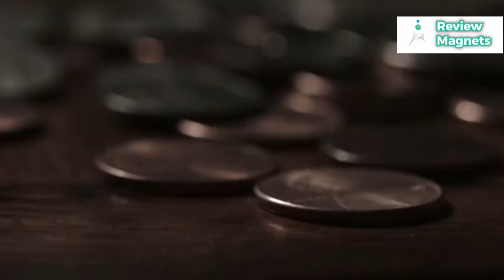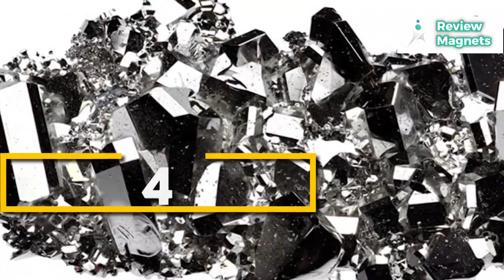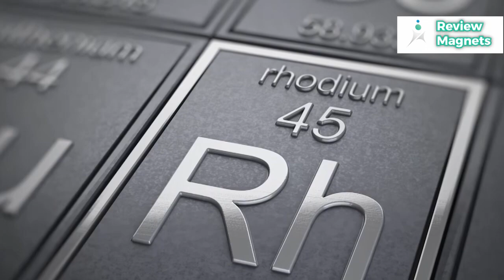7 Most Expensive Metals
Most Expensive Metals

Rhodium.
One of the densest metals, rhenium is produced in the US, Kazakhstan, and Chile.

Osmium.
Osmium, a hard, bluish-white transition metal, is among the priciest metals. Despite its density, this metal is typically employed to create electrical connections and to tip fountain pens.

Iridium.
Then there is iridium, a stunning hard transition metal that is silvery-white in color.

Ruthenium.
Only three tonnes of this valuable metal are produced year, making it extremely uncommon.

Gold.
One of the priciest metals in the world is gold. This metal is a bright yellow, soft, dense, malleable, and ductile material in its pure state.

Palladium.
Palladium is the second most expensive precious metal in the world. Palladium is a chemical element with the atomic number 46 and the symbol Pd.

Rhodium.
Rhodium, a precious metal that is incredibly rare, tops the list. It is an inert transition metal that is hard, silver-white, and resistant to corrosion.